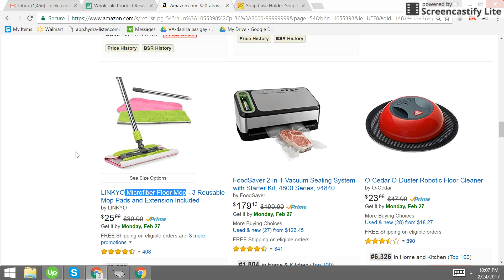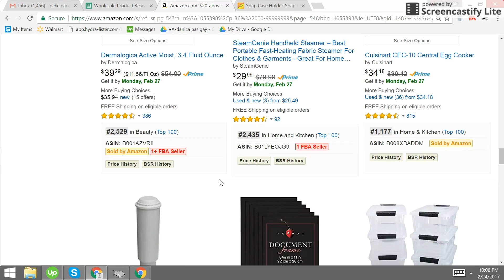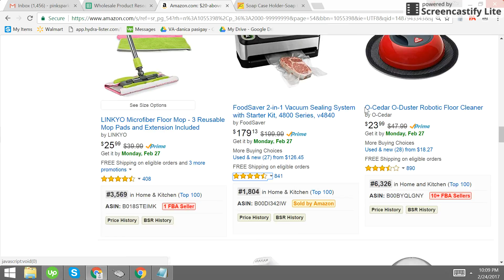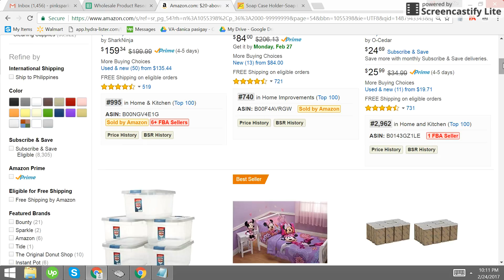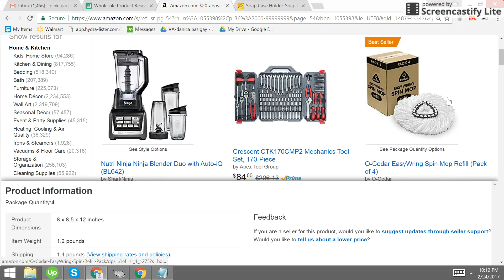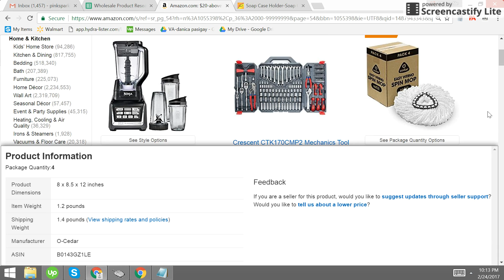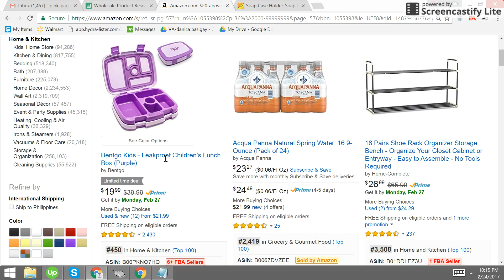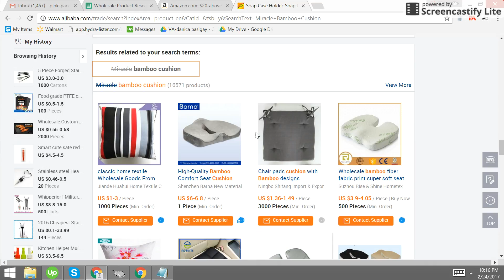Feb 24, 2017 10:17 PM